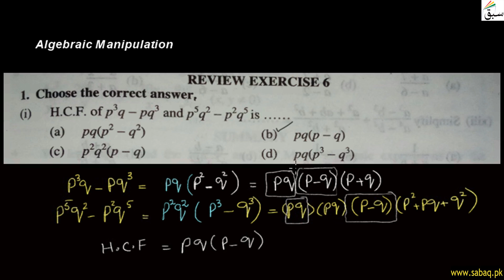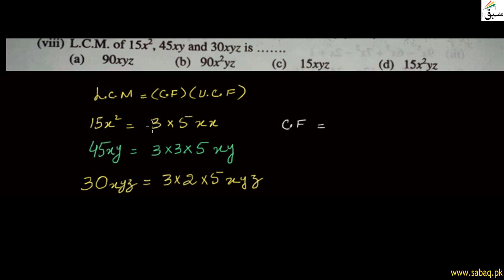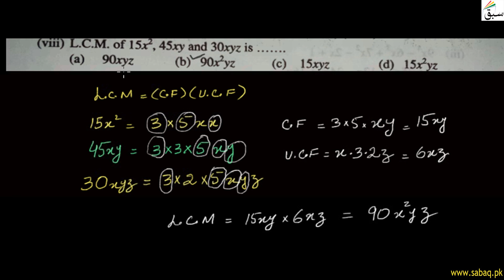Algebraic Manipulation-Review-Exercise-6-Question 1 part-1 to part 8, Math Lecture | Sabaq.pk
This video is about: Algebraic Manipulation-Review-Exercise-6-Question 1 part-1 to part 8, Math Lecture | Sabaq.pk |. Practice tests and free video lectures for Physics, Chemistry, Biology, Math’s, Computer Science, English & more subjects are also available at Sabaq.pk. So, subscribe to Sabaq.pk/Sabaq Foundation now and get high marks in your exams.

CLASSES WE COVER AT SABAQ.PK / SABAQ FOUNDATION:

1. KG
2. Class 1
3. Class 2
4. Class 3
5. Class 4
6. Class 5
7. Class 6
8. Class 7
9. Class 8
10. Class 9
11. Class 10
12. Class 11
13. Class 12
14. Class 13
15. Class 14
16. MCAT
17. ECAT
18. CSS

BOARDS WE COVER AT SABAQ.PK / SABAQ FOUNDATION:

1. FBISE
2. Sindh Board
3. KP Board
4. Balochistan Board
5. Cambridge

STUDY MATERIAL WE OFFER AT SABAQ.PK / SABAQ FOUNDATION:

1. Physics Lectures
2. Chemistry Lectures
3. Mathematics Lectures
4. Biology Lectures
5. English Lectures
6. General Science Lectures
7. Computer Science Lectures
8. General Math Lectures
9. Accounting Lectures
10. Statistics Lectures
11. Advance Accounting Lectures
12. Cost Accounting Lectures
13. Practice Tests
14. Physics Practical
15. Chemistry Practical